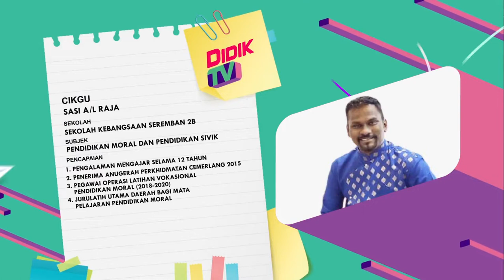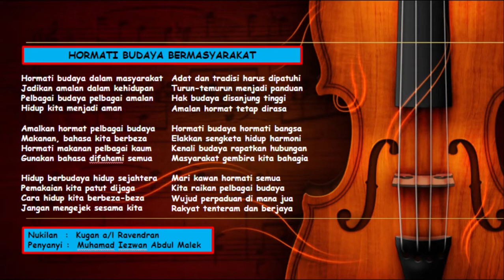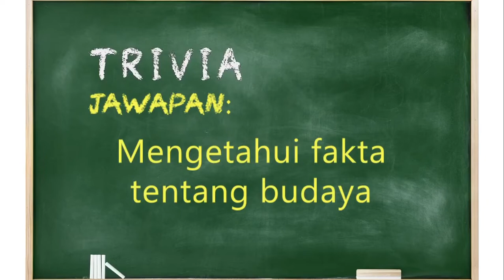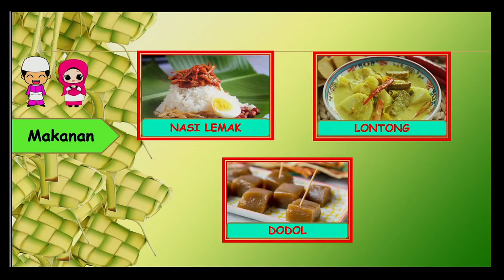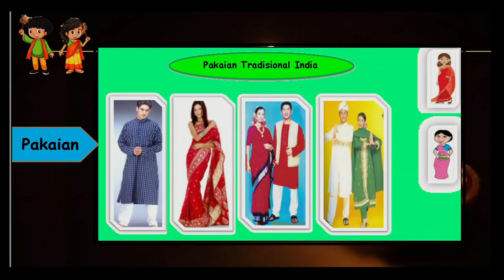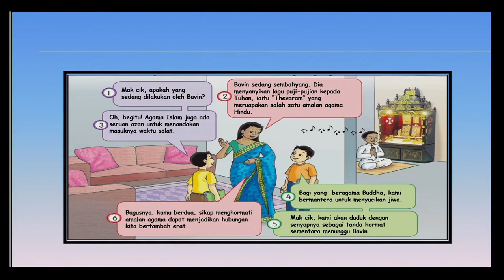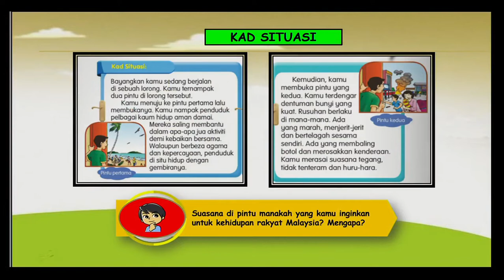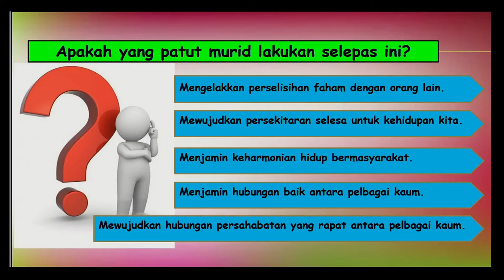DidikTV  Teras Ep 22 Budaya Masyarakat, Patut Dihormati